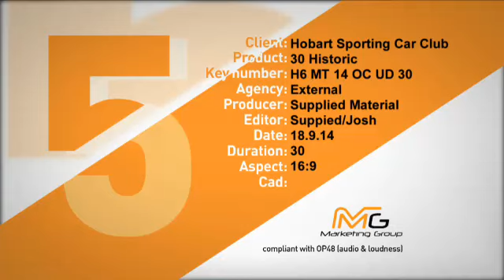2014 Historic Baskerville TV commercial advertisment